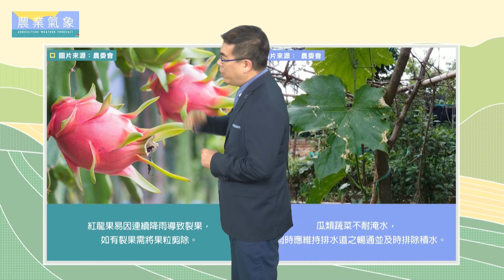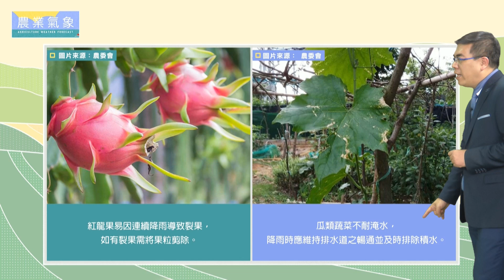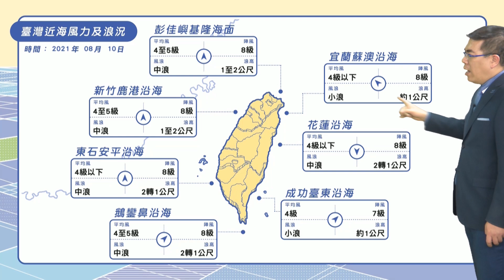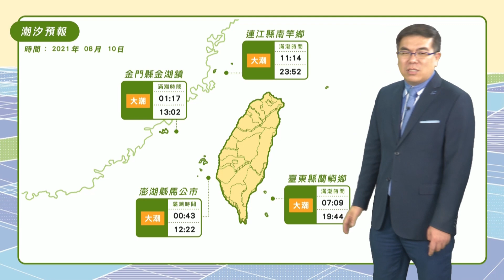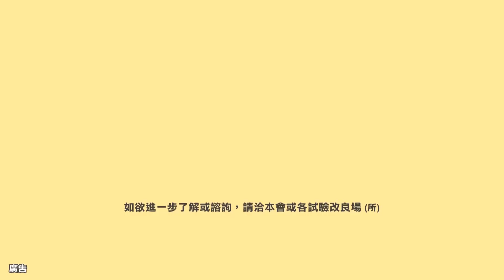農業氣象 110/08/10 西南至偏南風環境，午後山區對流發展旺盛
維持西南到偏南風環境。
清晨中南部沿海有陣雨。
午後山區對流發展旺盛。
皆有短時較大降雨機會。